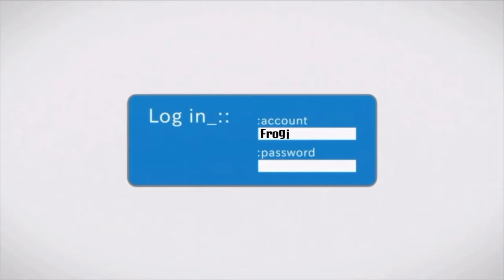Frogious |Sao Gaming AMV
This something different that ive been working on enjoy